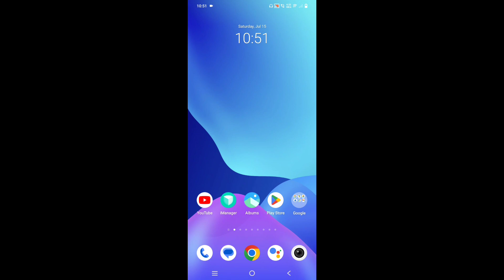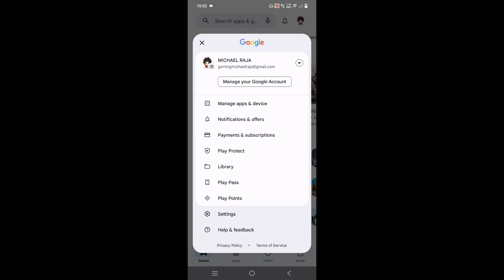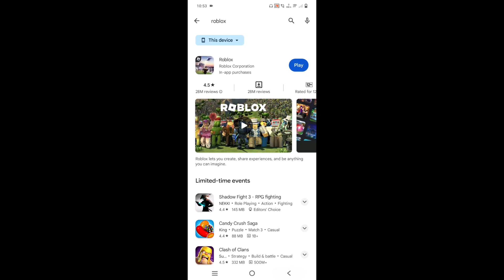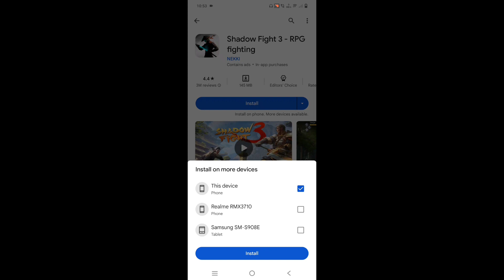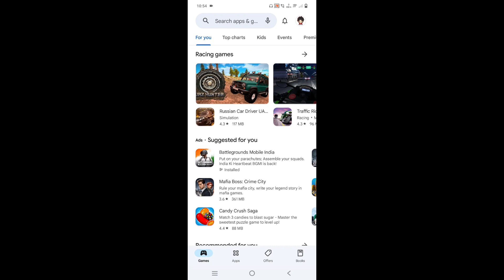Play Store Available on More Devices | Available on More Devices Remove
available on more devices
play store available on more devices kya hai
available on more devices kaise hataye
rihan monitor
how to remove available on more devices on play store
how to remove available on more devices from play store
play store install on more devices
play store install on more devices remove
play store install on more devices problem